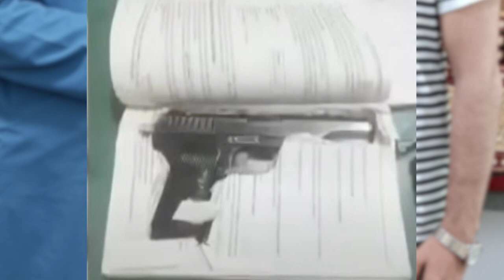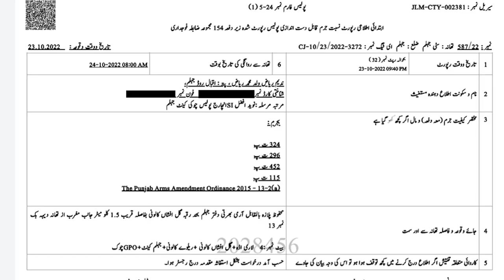Third Attempt on Religious Teacher Engineer Muhammad Ali Mirza